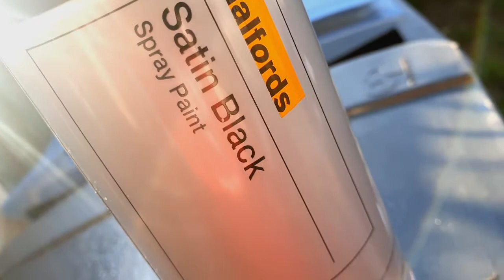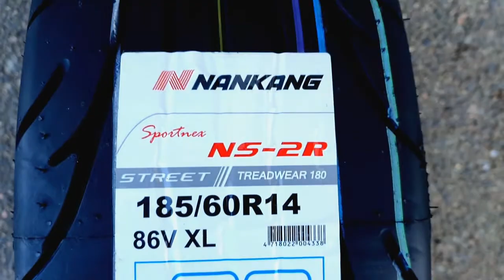I CRASHED!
which means new wheels and colour scheme for 2021, tc05's in 14x6 fitted with nankang ns2r 185/60/14 tyres supplied by jackson motorparts